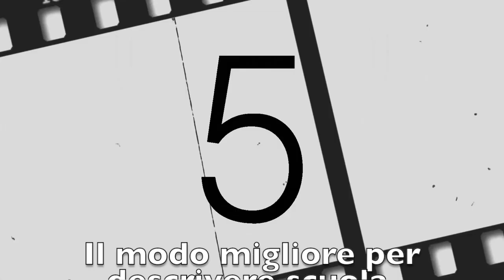Absolutely Dance 2019 - Simply us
Quest'anno sono gli allievi con le loro voci a raccontare la scuola!
A.S.D. Absolutely Dance